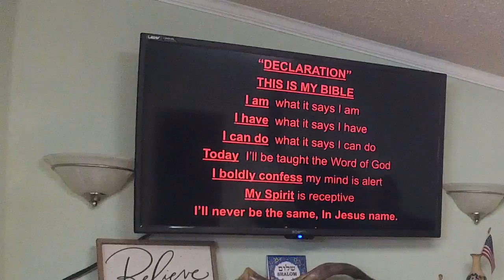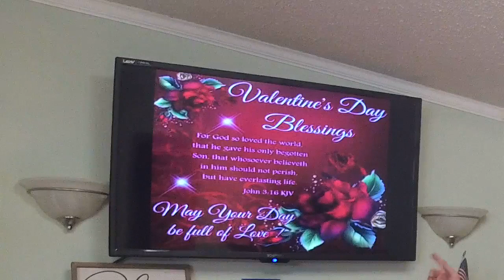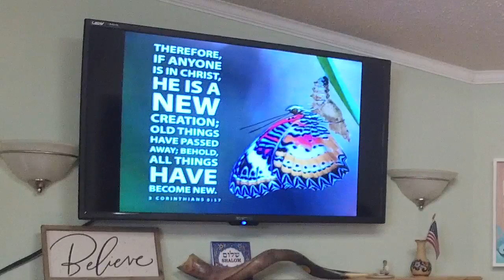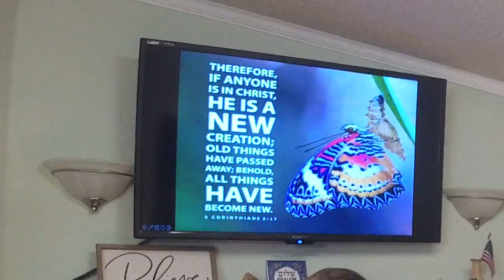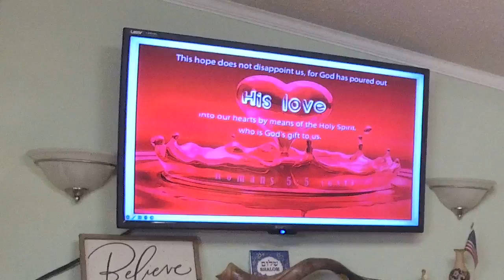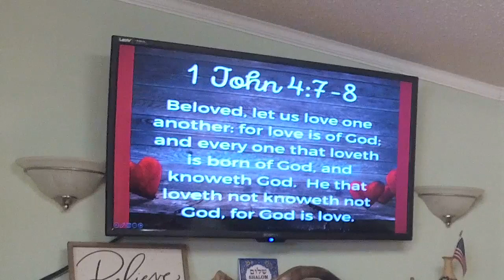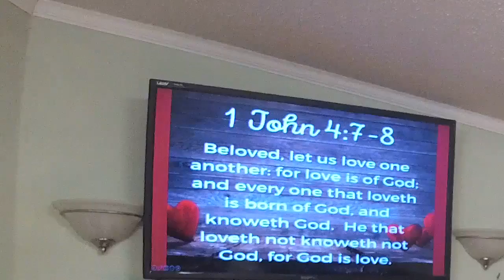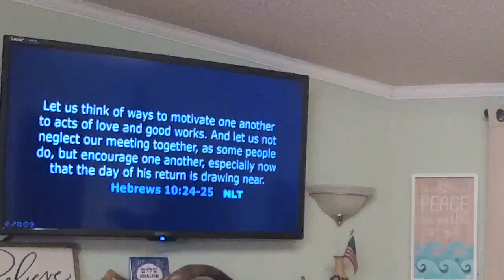The Father's Love For Us - Pastor José Cordero - February 11, 2024